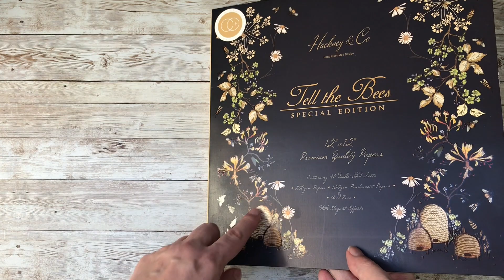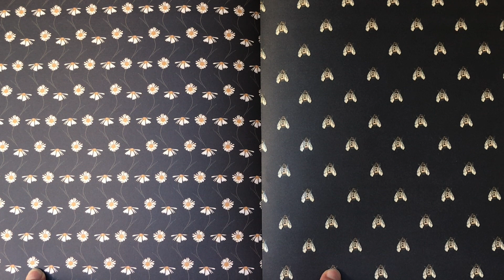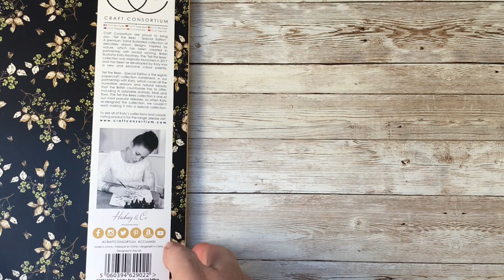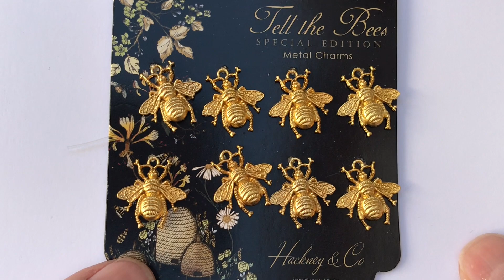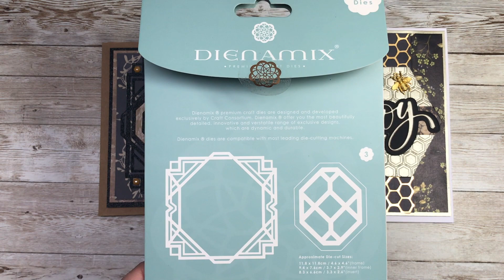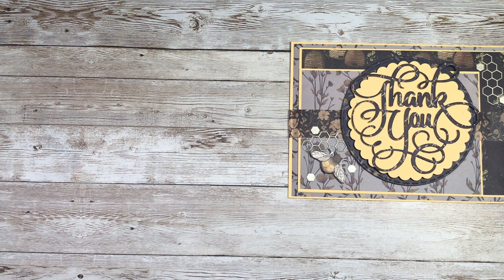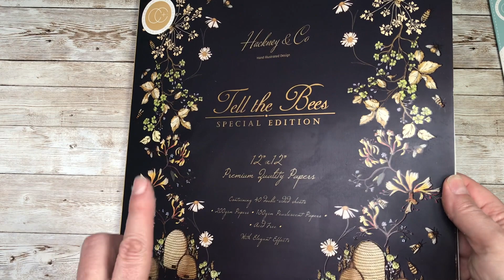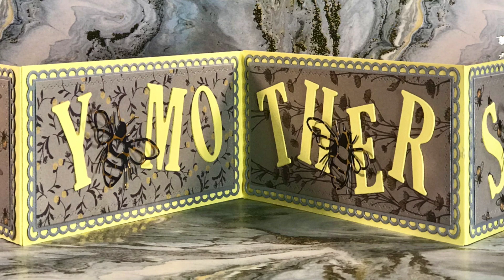INTRODUCING 'TELL THE BEES - SPECIAL EDITION 2021" COLLECTION & PROJECTS FROM CRAFT CONSORTIUM LTD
I planned to save this video until the official launch on Create and Craft.  However, you will be able to pre-order this collection from online retailers from the 15th February so I thought you would like to see the collection - up close and personal.

In this video, I will be introducing to you the glorious Tell the Bees - Special Edition from Craft Consortium.  If you liked the original collection you are going to fall in love with this Special Edition.

The original Tell the Bees collection was launched in 2017 and it is still a popular set.  Now the team at Craft Consortium have taken Katy Hackney's hand illustrated works and updated the colour palette to incorporate gold and honey hues alongside calming greys and blues on a black background.

I was so lucky to work on this collection which includes 12x12 papers/ 6x6 papers/ metal bee charms/ enamel dots/ washi tape/ sequins/ stamps.
I will show you the collection in detail, my card samples and explain how I made a slimline concertina fold card.